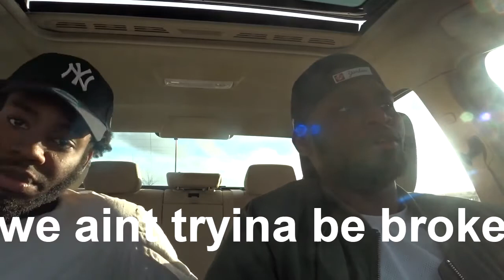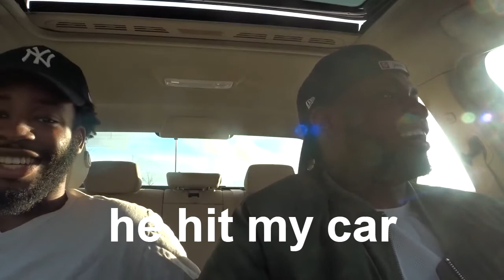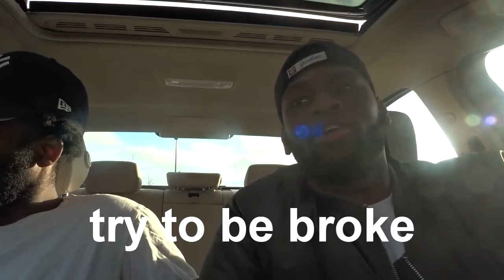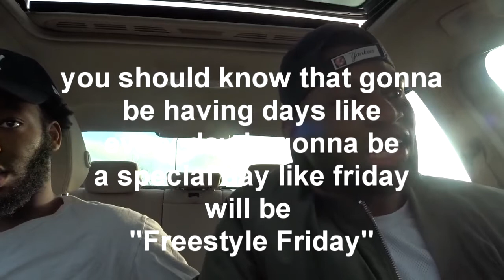4Kings Episode 1: The Introduction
Hope you guys enjoyed the video, we are 4Kings Entertainment, expect more videos of us soon or if you don't want to see us, try sticky notes. put one over the computer screen and listen to the audio.

Unfortunately with Joseph's lack of photography experience the video quality isn't that good so expect better from us because Robbie has the better cameras. ~ robbie